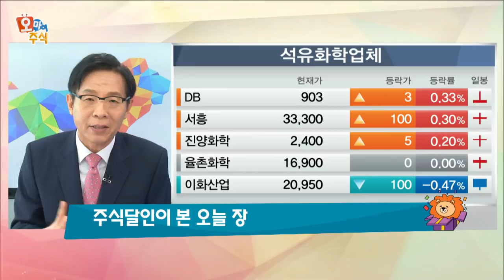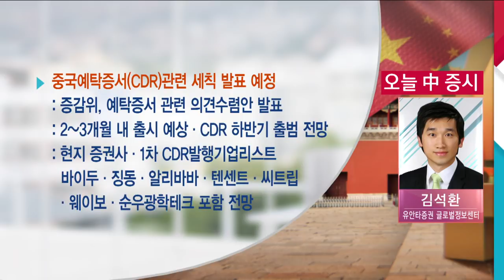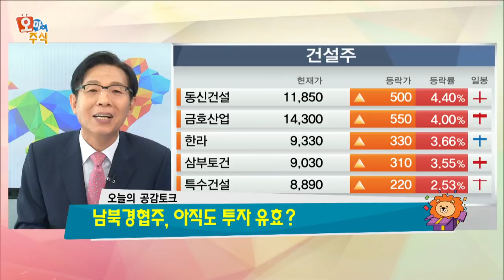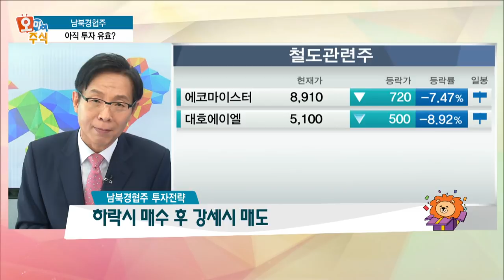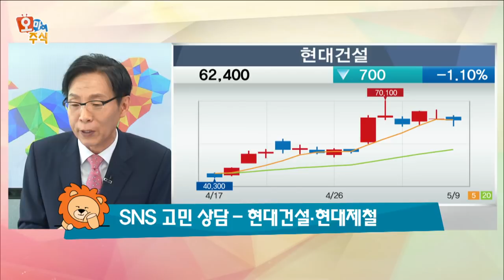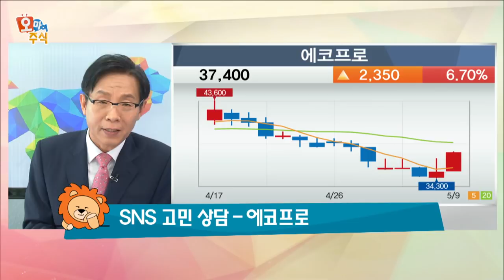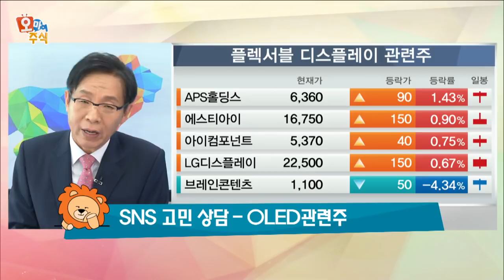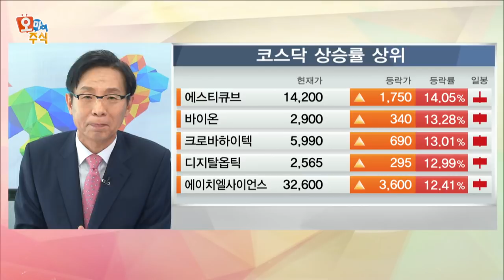[오마이주식] 남북경협주, 아직도 투자 유효?